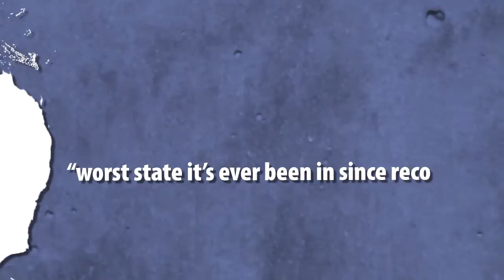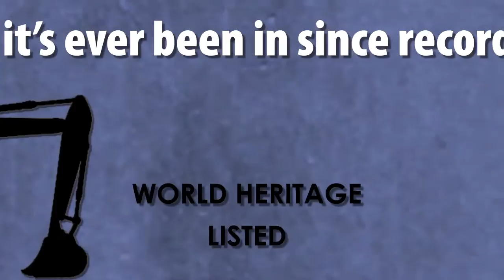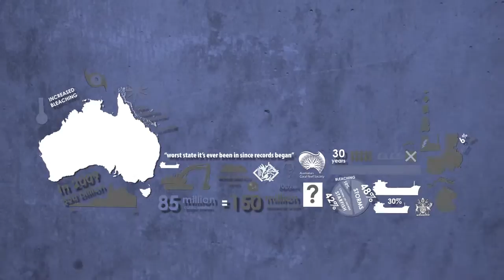Dredging the Great Barrier Reef – Motion Graphic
Australia’s Great Barrier Reef is at risk after the decision by the Queensland government to improve the construction of the world’s largest coal port.
The proposed industrial development of shipping ports near the marine park will require harmful dredging and then the dumping of the waste back onto the reef area.